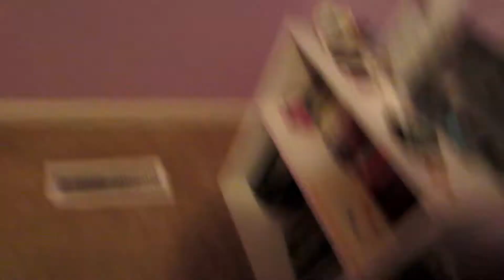CHRISTMAS LIGHTS + CAKE BAKING | VLOGMAS DAYS 22-23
My mom and I take a walk to look at pretty Christmas lights in our neighborhood, bake a cake, and start cleaning out my room.